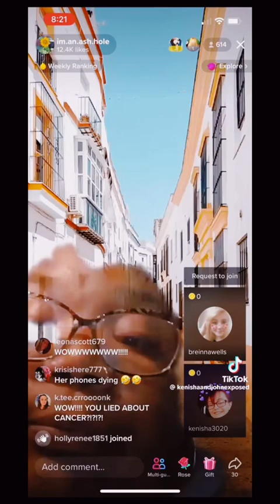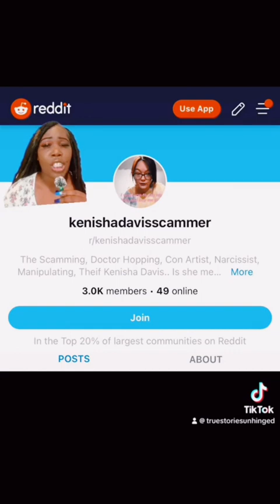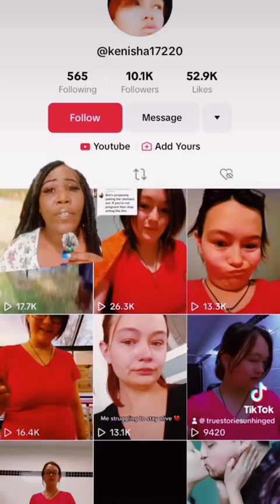THE REAL REASON REDDIT HATES KENISHA DAVIS !!!